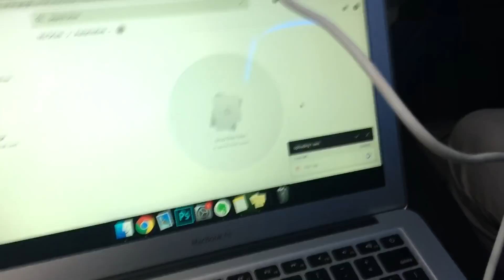VLOGS ARE BACK!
YEEeeeeeSSSSSSSSSSSSSSSSSSSS

Music: Adrian Stresow - Games, Anthony Russo - Its A Risk

Gear:
Canon 80D
Canon 10-18mm

\( O . O)//